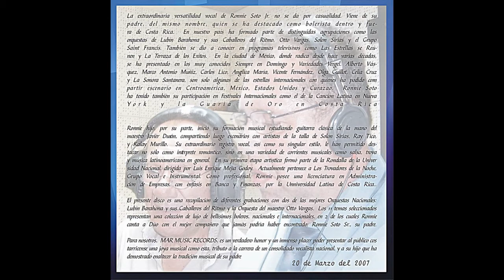PUNTARENAS Rony Soto Jr.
Rony Soto estudió guitarra clásica con el maestro Javier Durán, compartió escenarios con maestro Solón Sirias, Ray Tico, Kalay Murillo.  Su extraordinario registro vocal y su singular estilo le permitieron destacar no solo en el género romántico, sino en una variedad de corrientes musicales como salsa, trova y música latinoamericana en general, en su primera etapa como artista formó parte de la rondalla de la Universidad Nacional dirigida por Luis Enrique Godoy.